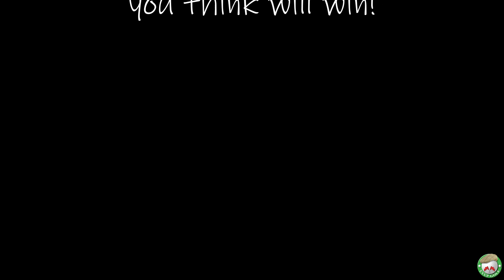Shipley Golf Club - Dan Loves a Bunker - Part 2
Join me and dan as we play our Second round of the Year at the Beautiful and Serene Shipley Golf Course.

Eyup Golf is a Group of three lads That started their Golf Journey in the Summer of 2018.
Sit back and enjoy our Journey from beginners to Low Handicappers!